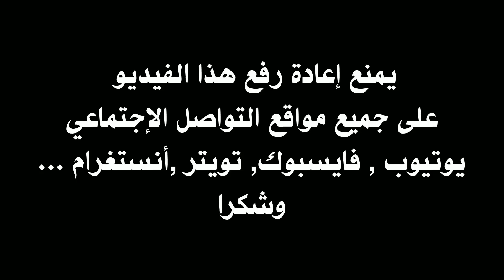كل ماقدمه محمد علي بن رمضان في أول ظهور له مع فريقه الجديد 🔥 Ben Romdhane Performance vs Klaksvík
محمد علي بن رمضان
 بن رمضان
كل ماقدمه محمد علي بن رمضان في أول مباراة مع فرينكفاروش المجري
 محمد علي بن رمضان فرينكفاروش المجري
Mohamed Ali Ben Romdhane Ferencváros
Mohamed Ali Ben Romdhane
 Mohamed Ali Ben Romdhane vs Klaksvík
Mohamed Ali Ben Romdhane Debut